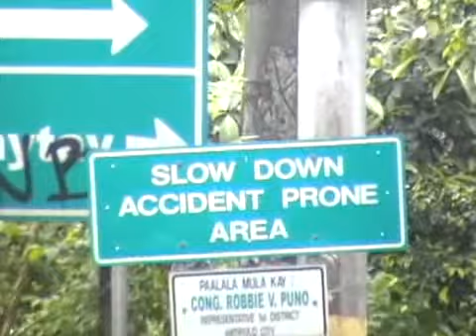033 Alta Vista going down 01 33